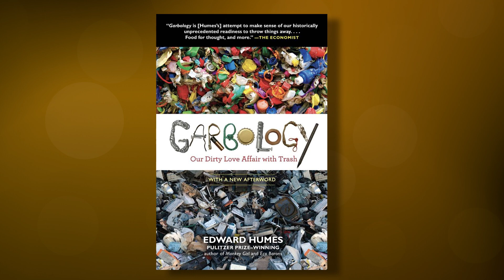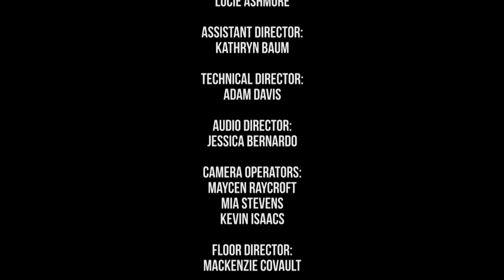Garbology - The Roundtable Perspective 127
Edward Humes, Pulitzer Prize-winning journalist joins special guest host Karen Bishop Morris, Ph.D. and Vice Chancellor for Academic Affairs and Provost at Purdue Northwest, Dr. Ralph O. Mueller, to discuss Humes’ book Garbology: Our Dirty Love Affair With Trash. Humes discusses how much garbage Americans create and what possible solutions there are to reduce, recycle and reuse.

The Roundtable Perspective airs Friday nights at 8 PM on Lakeshore PBS (Replay Sunday at 10 AM)